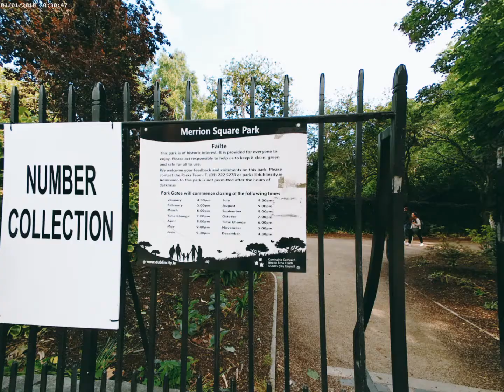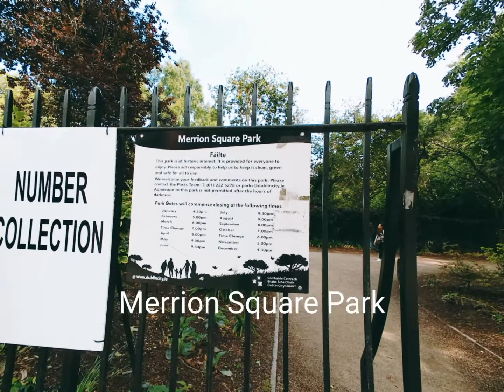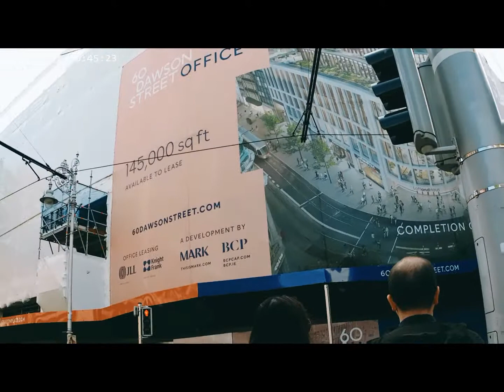National Gallery of Ireland (二)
爱尔兰国家美术馆收藏了爱尔兰和欧洲艺术的国家收藏。它位于都柏林市中心，一个入口在梅林广场，在伦斯特大厦旁边，另一个在克莱尔街。它成立于 1854 年，十年后开业。